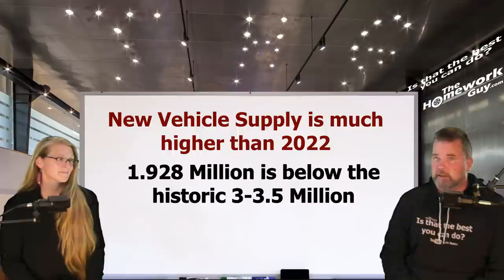CAR INVENTORIES ON A STEADY RISE INTO JUNE, VERY CLOSE TO 2 MILLION CARS! The Homework Guy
New-vehicle inventories continue to move up, even as the sales pace last month hit the highest rate of the year, all this despite economic headwinds.

A CAR DEALER WANTS TO:
1. SELL every car for the Highest Possible Price.
3. LOAD every Car Deal full of Fees and Finance Products.
4. OFFER Lowball numbers on every Trade Vehicle.

THE HOMEWORK GUY TEAM (THG) HELPS CAR BUYERS TO:
1. BUY a Car from Dealers or Private Party Sellers at the Lowest Price.
2. PAY Cash or Finance with their own Bank or Credit Union.
3. DECLINE Dealer Fees and Finance Products.
4. TRADE / SELL their current vehicle for the Best Value.

1. What you need to know before buying a car.
2. Information you need when buying a car at a dealership.
3. Benefits of Buying a Car from a Dealership or Private Party.
4. Questions to ask at a Dealership
5. Car buying tips and tricks from the experts
6. How to Buy and Pay for a Car with Cash
7. Using Carmax, Edmunds, TrueCar, Autolist, or Kelley Blue Book for Car Pricing Info.
8. Buying a Car out of state.
9. Taking Control of the entire Car Buying Process.
10. What to do if Scammed.
11. Illegal things Car Dealers can do.
12. Understanding Dealer Financing Tricks
13. How to Avoid Dealer Scams.
14. Reactions to Sales Training conducted by Car Trainers.